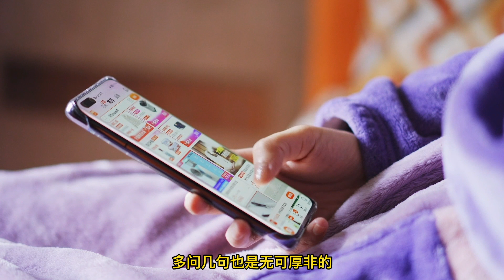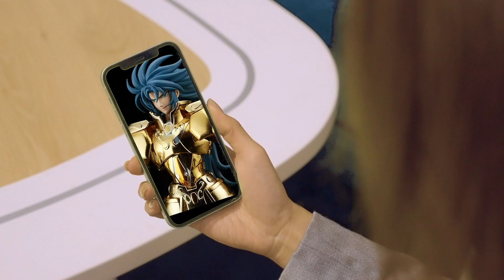【濤光玩具箱】買模玩遇到的那些話術，哪些最令人火大？哪些看了想打人？這一期來聊這個！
還有哪些你覺得不合理的，歡迎討論！